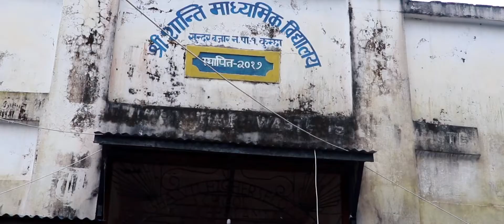सररर जाम साईली(COVER) NEPALI SONG (SARARA JAM SAILI ) RAJAN JUNG/ LAXMI / BINJU / SURAKSHA / ANUPA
KUNCHHA (COVER) NEPALI SONG (SARARA JAM SAILI ) RAJAN JUNG/ LAXMI MALLA/ BINJU MALLA/ SURAKSHA DURA/ ANUPA DURA

Sraraa jau saili  (cover) | nepali song |rajan jung / laxmi malla/ binju malla / suraksha dura/ anupa dura

This song is not for commercial purpose but to reveal of Nepal.
It is only for pure recreation purpose.

Original song : sararra jam saili
Singer : khem century/ bimata gharti magar

Chorus voclal:- Anupa magar
Lyrics:- netra aryal

Areange:- krishna bk

Mix/ master:- shyamswet rasaily

Cover by : Rajan Jung / laxmi malla

Cast :rajan jung /  / Bijnu Malla / laxmi Malla basnet/ suraksha dura / anupa dura /
Camera : Sandip Malla / sujit malla
Edit :  Rajan Jung Basnet / Sandip Malla
Directions : Rajan Jung Basnet

Special thanks
samrat movies
Kunchha police station
Ram Bahadur basnet
Deurali gaun pariwar
Saurav Malla
Ramji Malla
Shantosh Malla
Saroj Malla
Roshan Malla
Kushimarang gaun
Prem uchchai
Kamala uchchai

Keep loving nepali music, if you like it don’t forget to share it.